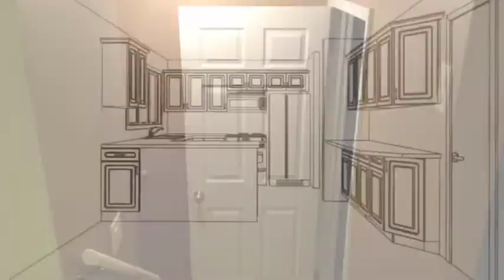Sara and Mike's First House